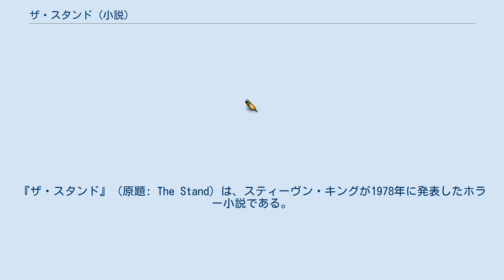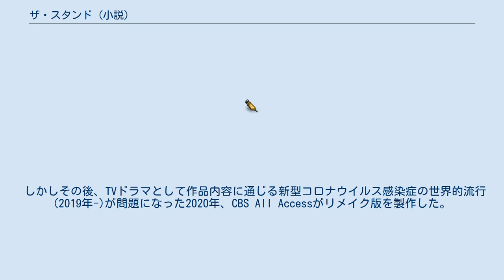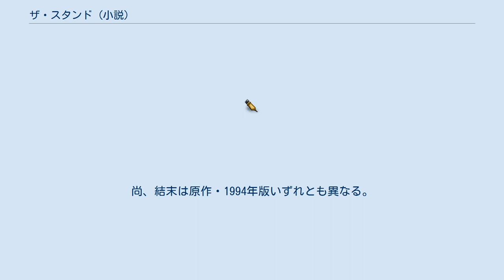ザ・スタンド (小説)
『ザ・スタンド』（原題: The Stand）は、スティーヴン・キングが1978年に発表したホラー小説である。
1990年には、初刊の際に削除された部分を追加した「完全版」が刊行された。
邦訳は、この｢完全版」による。
 カリフォルニア州にある軍の細菌兵器研究所から、実験中のウイルスが流出する。
パニックの中、ゲート封鎖の命令を無視して逃げ出した門番の男によって、ウイルスは外の世界に洩れ出してしまう。
 事態を重く見た軍は、門番が最後にたどり着いた町に戒厳令を敷き、被害を食い止めようとする。
しかし、感染率99%という驚異的な致死率のウイルスは、それをあざ笑うかの如く全米に蔓延していく。
　 一週間足らずでアメリカは死滅した。
全米に散在する生存者は夢の中に出てきた黒人の老女マザー・アバゲイルの元を目指す。
希望があると信じて。
 マザー・アバゲイルの元に合流した生存者達はコロラド州ボールダーに共同体「フリーゾーン」を築き束の間の平和を享受する。
 一方闇の男ランドル・フラッグは悪の勢力を率いてネバダ州ラスヴェガスに集結していた。
彼らの勢力はやがて「フリーゾーン」の平和を脅かしていく。
 やがて「フリーゾーン」は善として悪の勢力との最終決戦に臨む。
 日本では、深町眞理子によって翻訳され、文藝春秋より出版されている。
 1994年5月8日から5月12日まで（5月10日は休み）全4回に分けて、ABCテレビでミニシリーズとして放映された。
日本では1996年5月10日から5月31日までNHK衛星第2テレビジョンで放映され、当時の日本語吹替音声がDVDに収録されている。
 スティーヴン・キング自らが脚本・製作総指揮も務めている。
日本でのテレビ放映およびソフトタイトルは『スティーヴン・キングのザ・スタンド』。
 ※括弧内は日本語吹替 2013年、劇場用映画としてのリメイクが計画されていた。
監督には当初ベン・アフレックが候補に上がったが、『マン・オブ・スティール』の続編でのバットマン役が決まり、降板。
次に『クレイジー・ハート』のスコット・クーパーに決まったが、彼も降板。
ポール・グリーングラスが最有力候補になっていた。
 しかしその後、TVドラマとして作品内容に通じる新型コロナウイルス感染症の世界的流行 (2019年-)が問題になった2020年、CBS All Accessがリメイク版を製作した。
主要キャストはジェームズ・マースデン(レッドマン)、アンバー・ハード(ナディーン)、ジョヴァン・アデポ(ラリー)、ウーピー・ゴールドバーグ(マザー・アビゲイル)、アレクサンダー・スカルスガルド(フラッグ)など。
原作者のキング自身も1話脚色を手掛ける。
全9話の予定で、初回配信(=放送)は2020年12月17日。
尚、結末は原作・1994年版いずれとも異なる。
 スティーヴン・キングのザ・スタンドに関するカテゴリ: